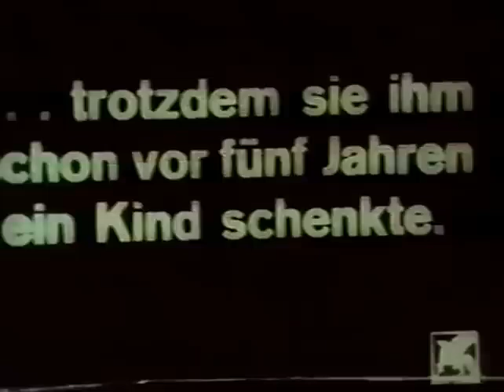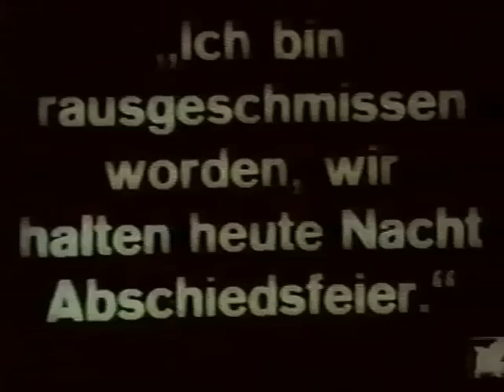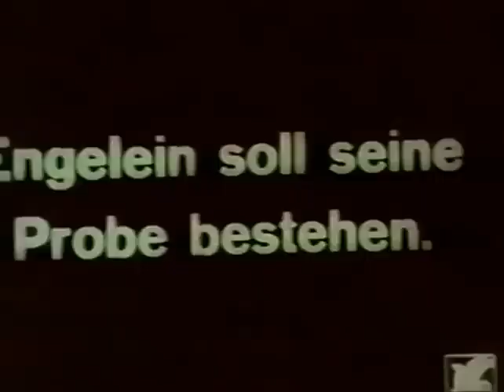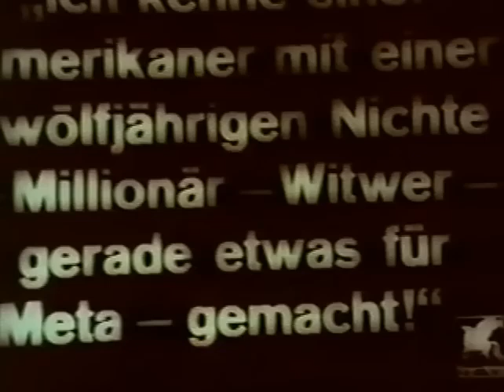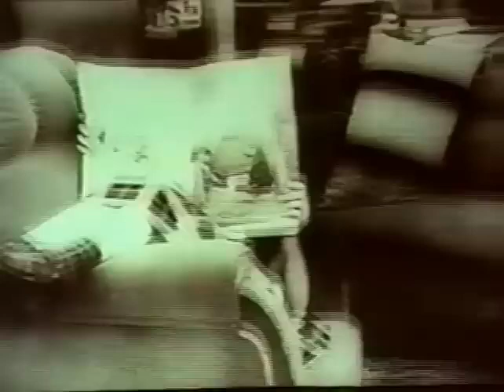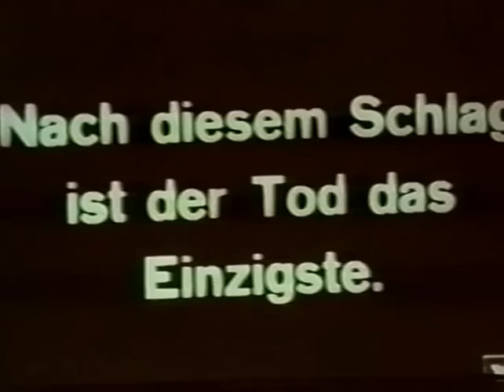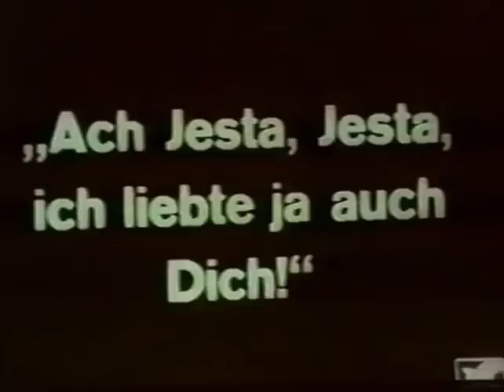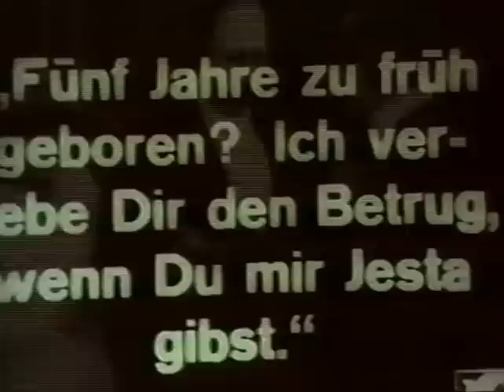Little Angel (1914) [English subtitles] / Engelein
1914 silent film from Germany.
Synopsis: Seventeen-year-old Jesta must pretend to be twelve years old to preserve her inheritance from her unsuspecting uncle - which becomes real awkward as they fall in love.

Made by Projektions-AG Union
Directed by Urban Gad